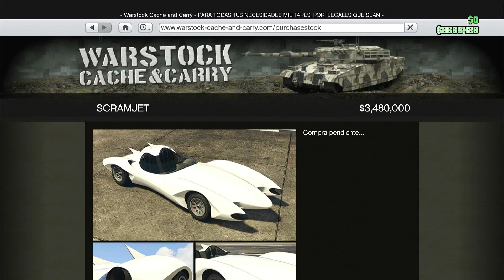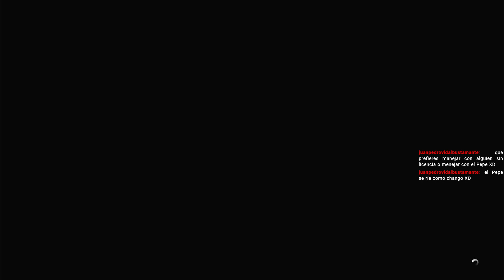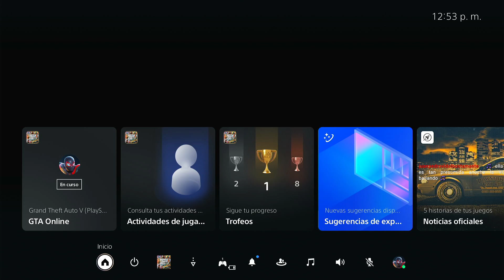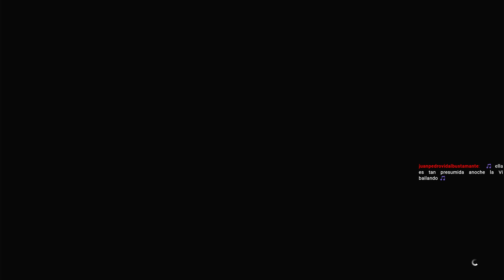Ella es tan Presumida Anoche la vi Bailando Ep 69. GTA 5 ONLINE